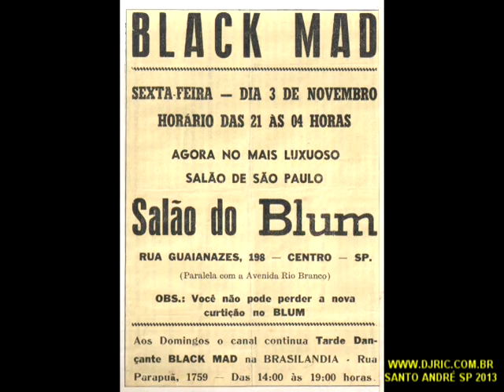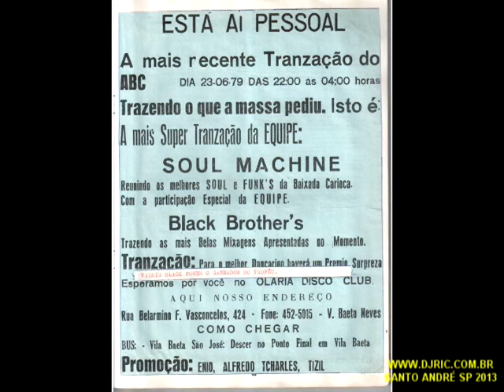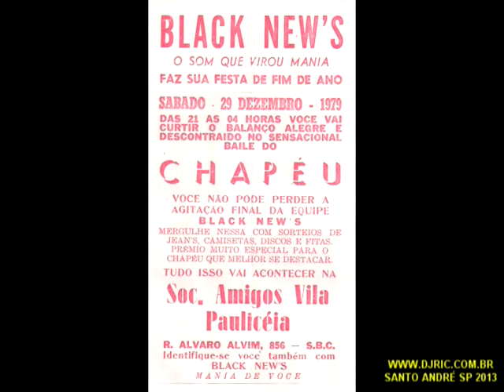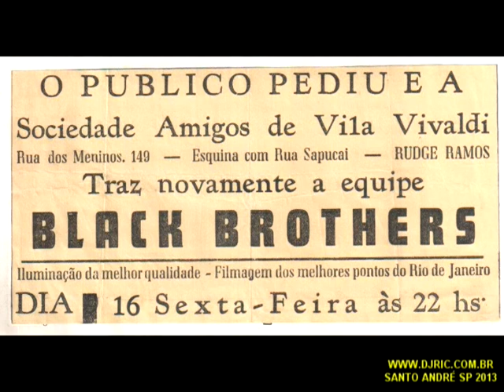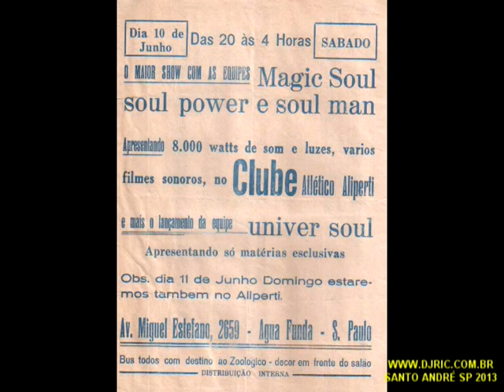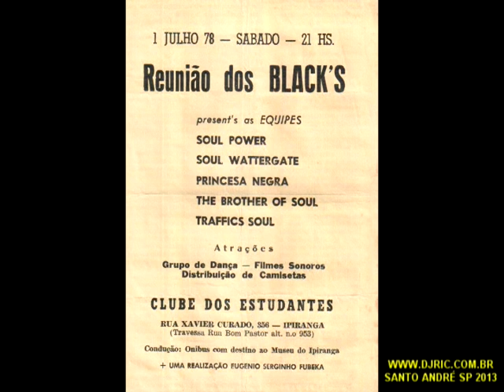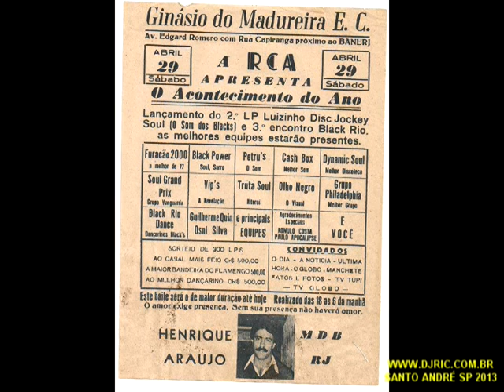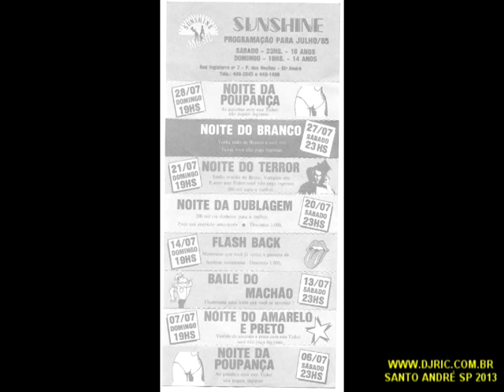FLYER BAILE BLACK ANOS 70 & 80